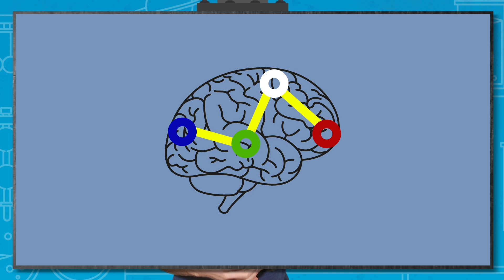When will Robots Kill Us All? | Earth Science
From HAL and Skynet to the Roko's Basilisk thought experiment, artificial intelligence has been depicted as terrifying in popular culture.  Greg Foot looks at whether new technology is moving fast enough for us to be scared.